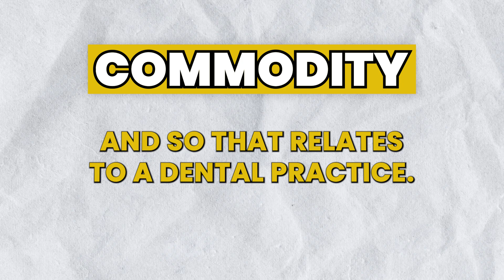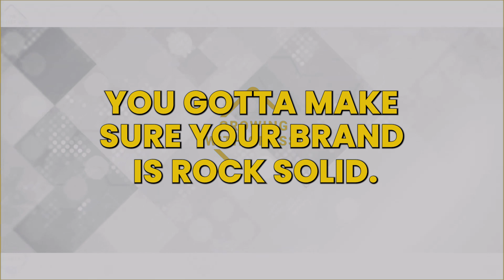Brand vs Commodity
The dental industry is crowded with competitors, but true prestige lies beyond price wars and fleeting discounts. It's time to build a brand that transcends transactions and becomes a beacon of excellence in dentistry.

🔹 Brand Brilliance: Elevate beyond price battles and discount deals. It's time to craft a practice that's treasured, not just a transaction. Make your mark in dentistry with a brand that outshines the competition. 🌠

🔹 Cultivating Loyalty: Learn how to nurture a practice where patients don't just come for services but for the story and experience you offer. It's not about discounts; it's about perceived value that turns a visit into a luxury. 🏅

🔹 Value Victory: Set your sights high and confidently charge what you're worth. When patients perceive they gain more than they give, your services transform into coveted experiences for which they're willing to pay premium prices. 💎

🦷 Your dental office can be the Tiffany's, the Ritz-Carlton, or the Louis Vuitton of dentistry. It starts with knowing your worth and showcasing it in every smile you craft and every experience you create.

🔗 Ready to step away from being a commodity and become a brand worth choosing? Visit ⟢ thedentistceo.com to embark on elevating your practice to brand status.

👍 Like if you're committed to excellence, share this with your team and colleagues who aspire to brand prestige, and comment with the brand story you want to tell. It's time to redefine success and become the practice everyone talks about!